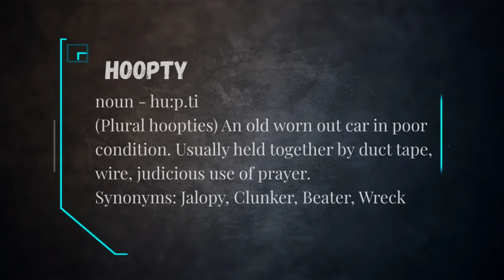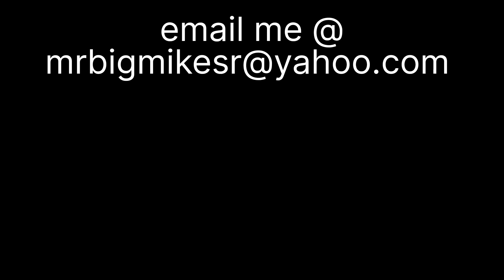Let's Work On A Mercury!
Follow along while I try to figure out what I'm doing on this one! I'm no @BareRoseGaragebut I do have a Mercury! I don't think I'll bring it to the nonamenationals though!